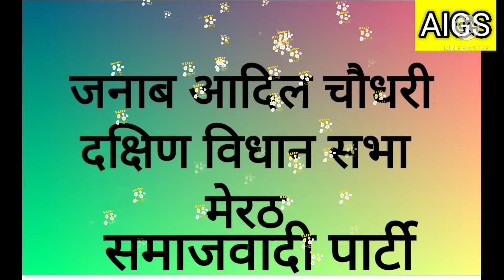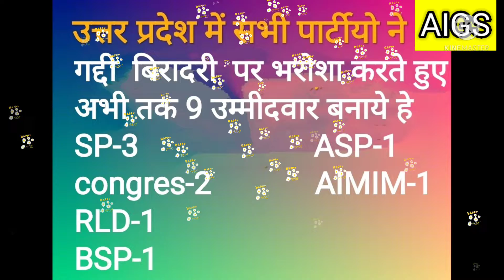गद्दी बिरादरी से अभी तक 9 लोगों का टिकट फाइनल हो चुकाUP election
उ०प्र० विधानसभा चुनाव-2022 के लिये बिरादरी के भाइयो से समर्थन की गुजारिश:-

ऑल इंडिया गददी समाज,इंडिया के महासचिव जनाब सलाउददीन साहब व ऑल इंडिया गददी समाज उत्तर प्रदेश के      अध्यक्ष  जनाब अनवारूद्दीन  ओर महासचिव जनाब असरार अहमद’नेताजी’ ने बिरादरी के सभी भाइयो से गुजारिश की है, कि जिन विधान सभाओ में बिरादरी के इन भाइयो को जिन पार्टियो ने अपना सिम्बल दिया है। आप सब जी जान से लगकर सभी को भारी वोटो से जिताकर बिरादरी का प्रतिनिधित्व करने विधानसभा मे भेजो। इन्शा अल्लाह  हमारी बिरादरी की पहचान और हम सामाजिक स्तर पर औरो की तरह मजबूत होगे।
 उत्तर प्रदेश विधान सभा चुनाव-2022 मे बिरादरी के प्रत्यासियोंकी सूची:-
1-जनाब हाजी यूनुस साहब-विधानसभा सदर, बुलन्दशहर।
2-जनाब आदिल चौधरी साहब-विधानसभा क्षेत्र दक्षिण मेरठ ।
3-जनाब दाऊद अहमद साहब-विधानसभा क्षेत्र मोहम्मदी, लखीमपुर-खीरी।
4-जनाब डॉक्टर ज़ाकिर हुसेन साहब-विधानसभा क्षेत्र पलिया, लखीमपुर-खीरी ।
5-जनाब मोहम्मद हनीफ़(बबलू)-विधानसभा क्षेत्र संडीला, हरदोई
6-जनाब अख़्तर अली साहब-विधानसभा क्षेत्र विधानसभा देहात,हरदोई।
7-जनाब अंसार अहमद साहब-विधानसभा क्षेत्र फाफामऊ, प्रयागराज(इलाहाबाद)।
8- श्रीमती चाँदनी- विधानसभा क्षेत्र श्रीनगर,लखीमपुर-खीरी।
9- जनाब दिलदार ग़ाज़ी, आर्य नगर कानपुर
आप सभी से जो बन पडे आप सब इन प्रत्यासियो के लिये करे।आप सभी से दुवॉ की दरख्वास्त है।